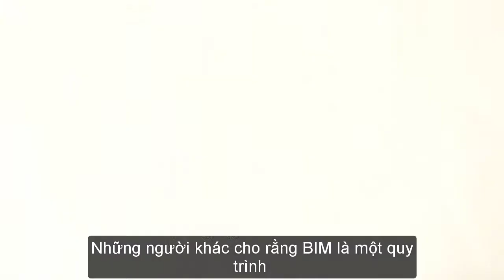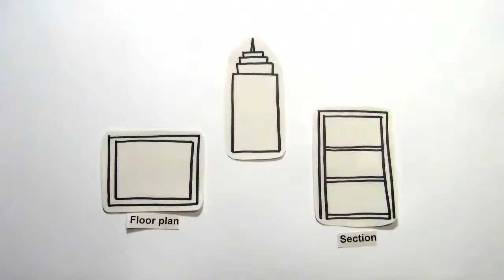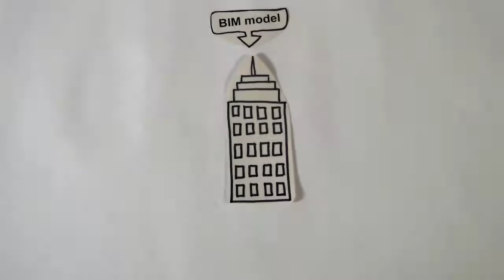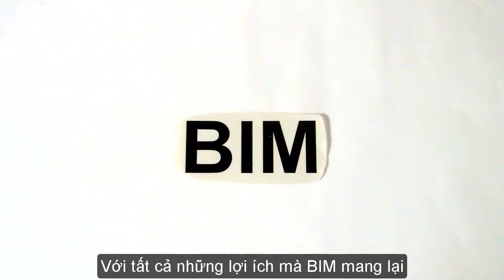BIM là gì ?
BIM là gì ? BIM là viết tắt của cụm từ Building Information Modelling.
Cùng tìm hiểu công nghệ BIM qua video trên nhé!
VNK EDU - Trung tâm đào tạo cơ điện